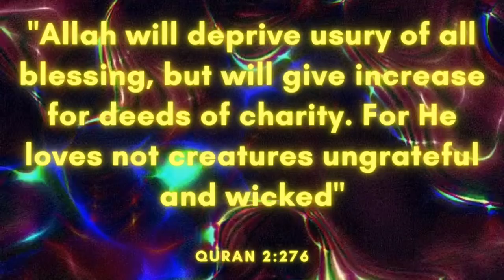Dreams - Markvard (Free Copyright Music)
FEATURED ARTIST: Markvard
FEATURED TRACK: Dreams
GENRE: Indie
CONTACT ARTIST: